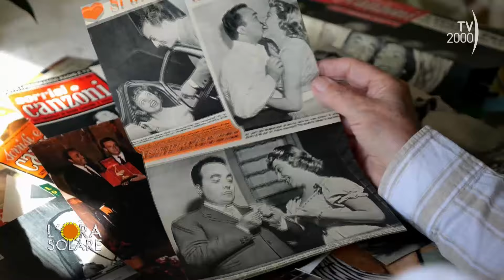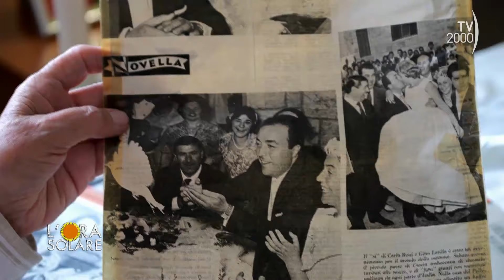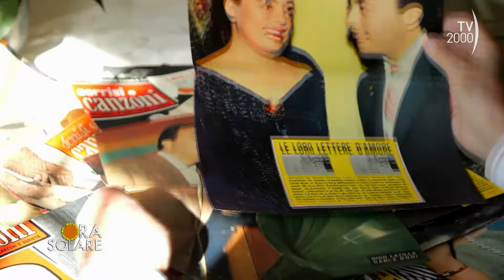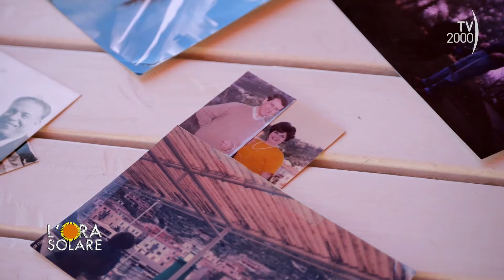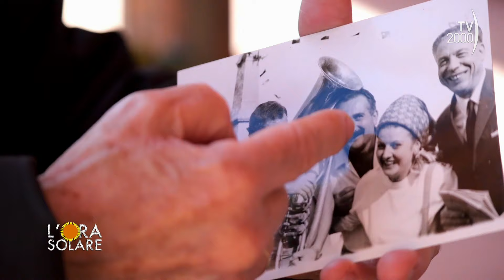L'Ora Solare (TV2000) 26 aprile 2024 - Il ricordo di Gino Latilla, Carla Boni e Emilio Pericoli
Un’Ora Solare dedicata alla canzone italiana anni ’50.
Luisella Latilla è la secondogenita di Gino Latilla e Carla Boni, ricorda la storia e la musica dei suoi genitori insieme all’esperto e musicista Stefano Paggioro che ripercorre anche la carriera di Emilio Pericoli, il Frank Sinatra italiano.

Isola del Giglio – Il ricordo di Emilio Pericoli
Pina Rosa, 80enne, è stata governante a casa di Emilio Pericoli sia a Cesenatico sia nella casa delle vacanze all’isola del Giglio.

Un fan di Carla Boni
Pietro Crispu ha conosciuto la musica di Carla Boni da piccolo, poi ha avuto l’occasione di conoscerla e sono diventati amici di famiglia, tanto da essere stato presente a tutti i suoi eventi più importanti, collezionando dischi e foto.